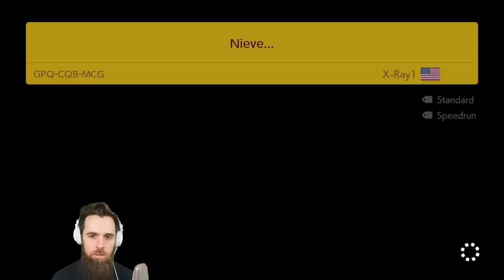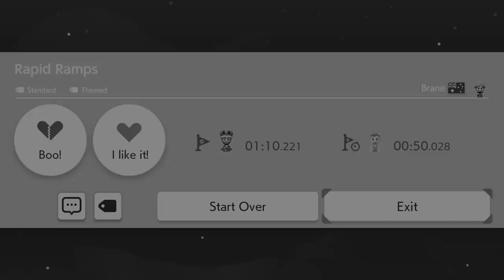COLOSSAL Hot Garbage vs Raw Animal Instinct